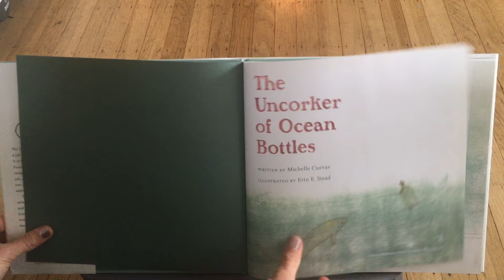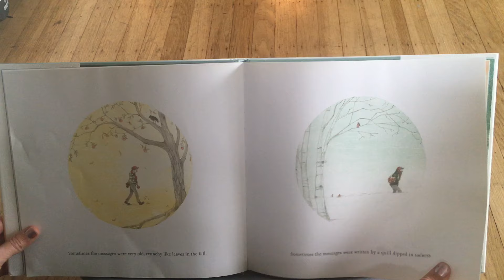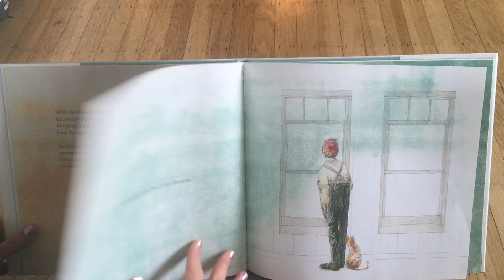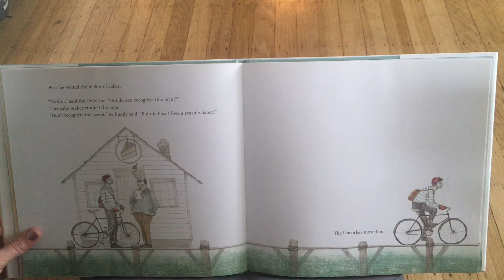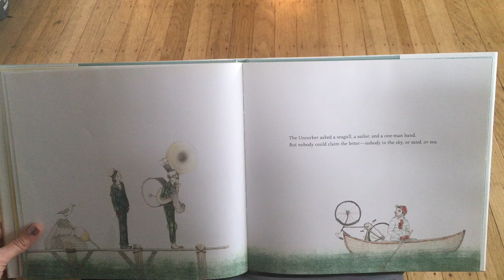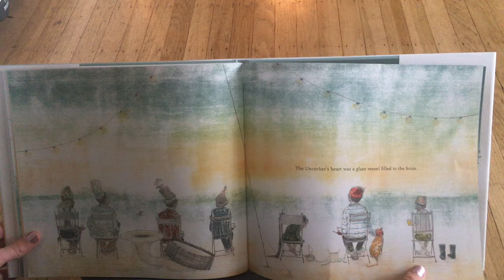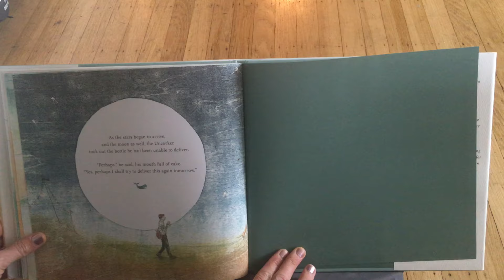The Uncorker of Ocean Bottles, by Michelle Cuevas, Illustrated by Erin E. Stead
Have you ever gotten a letter?  How did that make you feel?  Now is a great time to send a letter to someone you love!  Maybe one of your classmates? This book is a Magnolia favorite.